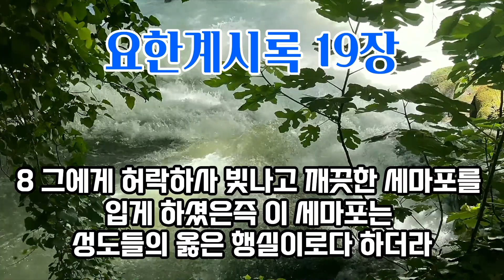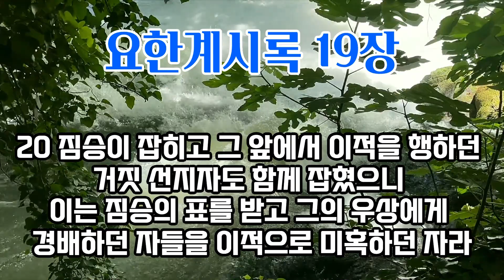요한계시록19장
본 영상속 성경은 한글개역성경입니다.